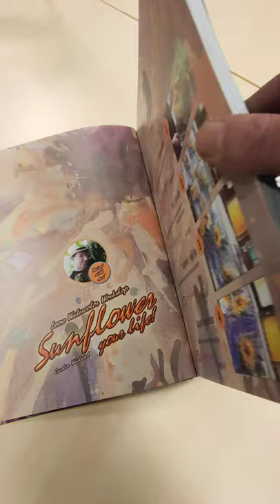Sunflower Your Life! page-flip watercolor-workshop-book, available at